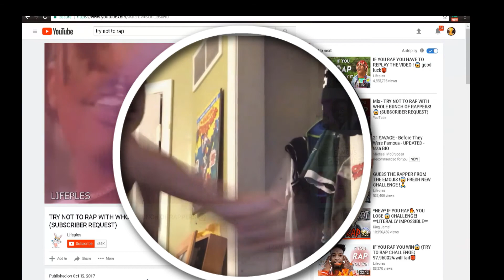TRY NOT TO RAP CHALLANGE!